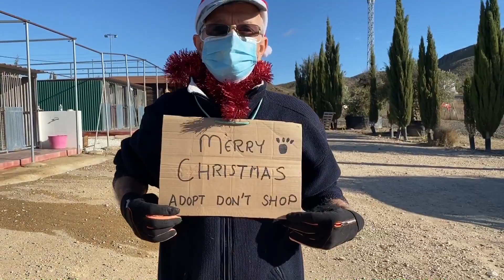Winston’s Christmas wish ❤️